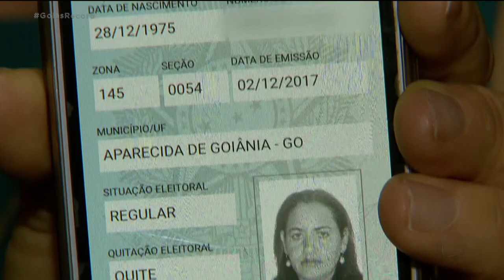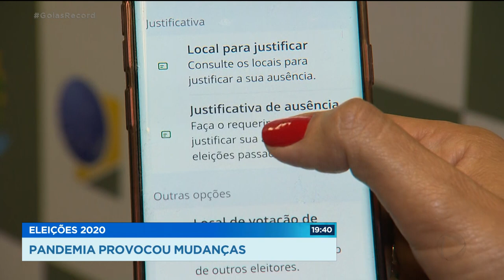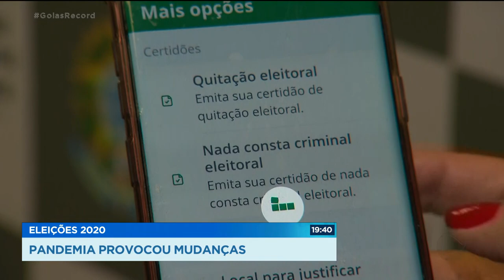ELEIÇÕES 2020 PANDEMIA PROVOCOU MUDANÇAS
O PRIMEIRO TURNO DAS ELEIÇÕES JÁ É NO PRÓXIMO DOMINGO E POR CONTA DA PANDEMIA, O ELEITOR VAI ENCONTRAR ALGUMAS MUDANÇAS UMA DELAS É O HORÁRIO PRIORITÁRIO PARA QUEM TEM MAIS DE 60 ANOS, DAS SETE ÀS DEZ DA MANHÃ. OUTRA NOVIDADE É QUE ESSE ANO NÃO TEM BIOMETRIA. MAS PRA FACILITAR A IDENTIFICAÇÃO, O MESÁRIO PODE PEDIR PRA QUE O ELEITOR RETIRE A MÁSCARA, DESDE QUE NÃO TENHA NINGUÉM POR PERTO.